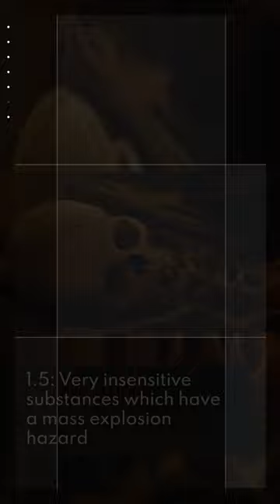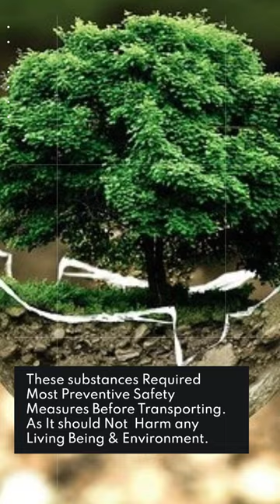Dangerous Goods Class 1 - "Explosives"💥